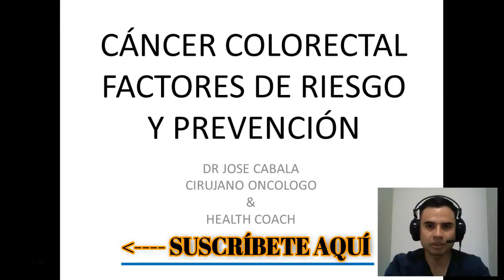CÓMO TENER FE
No Vivas en la creencia de la Imposibilidad, Todo es posible si lo crees. Eres un ser infinito con energía creadora en cada célula de tu cuerpo